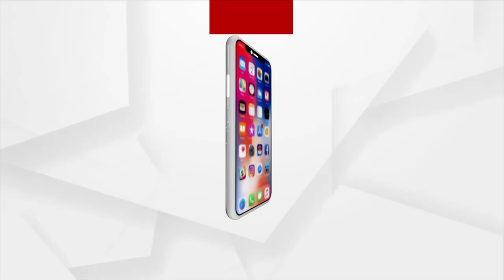Mangala Alati | Mahadev's Darshan In The Morning